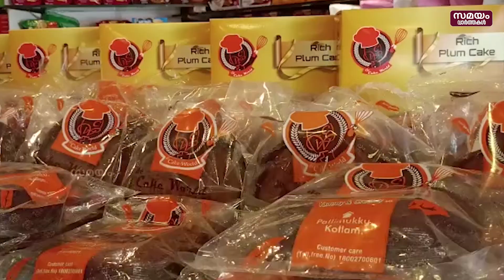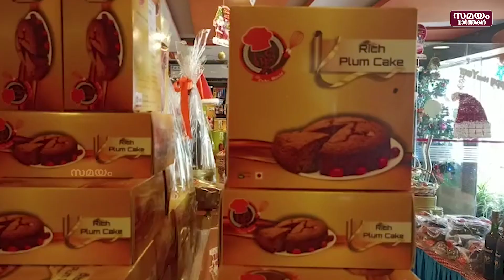മധുരം നിറഞ്ഞ് ക്രി​സ്​​മ​സ് വിപണി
ക്രി​സ്​​മ​സ്​ ആ​ഘോ​ഷ​രാ​വി​ന്​ ദി​വ​സ​ങ്ങ​ൾ മാ​ത്രം ശേ​ഷി​ക്കെ കേ​ക്ക്​ വി​പ​ണി​യി​ൽ മ​ധു​രം നി​റ​യു​ന്നു. വീ​ടു​ക​ളി​​ലും സ്ഥാ​പ​ന​ങ്ങ​ളി​ലും ആ​ഘോ​ഷ​ങ്ങ​ൾ​ക്ക്​ മ​ധു​രം പ​ക​രാ​നും പ്രി​യ​പ്പെ​ട്ട​വ​ർ​ക്ക്​ സ​മ്മാ​നി​ക്കാ​നും കേ​ക്ക്​ വാ​ങ്ങാ​നെ​ത്തു​ന്ന​വ​രു​ടെ തി​ര​ക്കി​ലാ​ണ്​ ബേ​ക്ക​റി​ക​ളും ക​ട​ക​ളും. 'ക്രിസ്മസ്, പുതുവത്സര കേക്കുകളുടെ വിപണിയിൽ മികച്ച പ്രതികരണമാണ് ലഭിക്കുന്നത്. ക്രിസ്മസ് അടുത്തതോടെ ടൗണുകളിലെ മിക്ക ബേക്കറികളിലും കേക്കിന് ആവശ്യക്കാർ കൂടിയതായി വ്യാപാരികൾ പറഞ്ഞു. മുൻ വർഷത്തെ അപേക്ഷിച്ച് കൂടുതൽ സജീവമാണ് കേക്ക് വിപണി. കഴിഞ്ഞവർഷം കോവിഡിന്റെ തളർച്ചയിൽ അവസാന ദിവസങ്ങളിൽ മാത്രമാണ് കേക്ക് വില്പന നടന്നത്. ക്രിസ്മസിനോടടുത്ത ദിവസങ്ങളിലാണ് കൂടുതൽ കേക്കുകൾ വില്പനയ്ക്കെത്തുക. റിച്ച് പ്ലം, മാർബിൾ കേക്ക്, ടീ കേക്ക്, വൈൻ കേക്ക്, ഡേറ്റ്‌സ്, കാരറ്റ്, പപ്പായ എന്നിവ കൊണ്ടുണ്ടാക്കിയ കേക്കുകൾ തുടങ്ങിയവയ്ക്കാണ്‌ ആവശ്യക്കാരേറെ